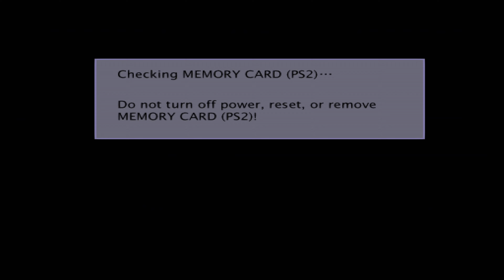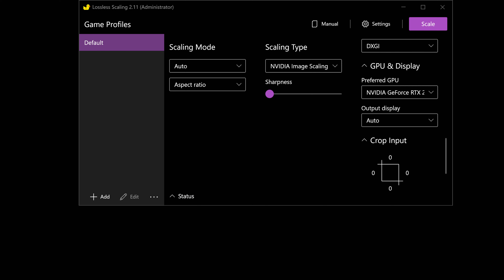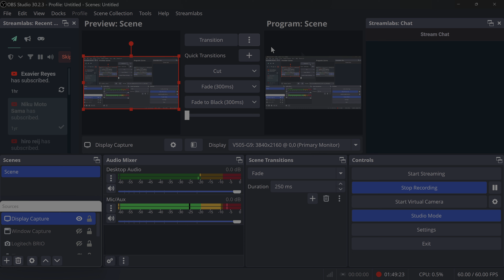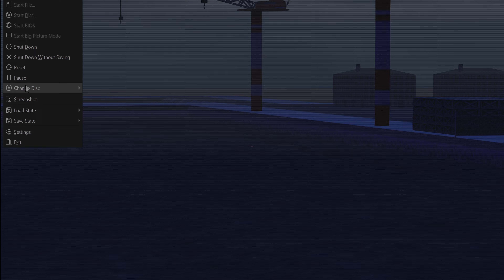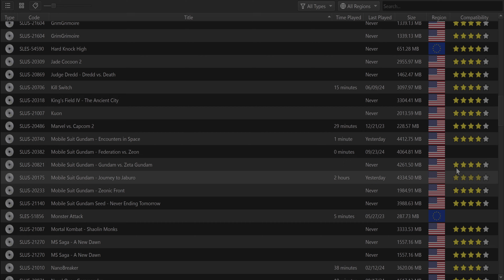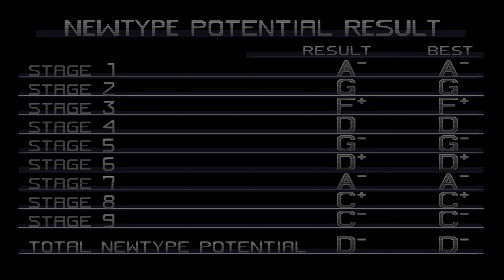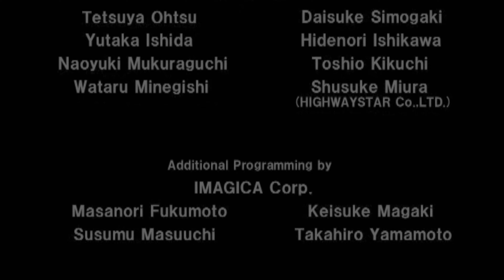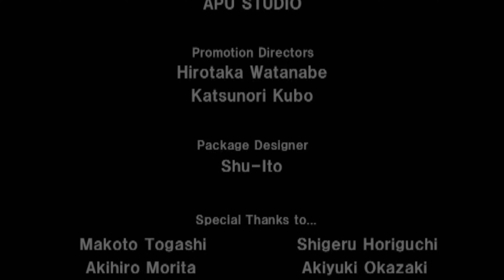2 Hours Away From Jaburo With Your Best Gyal (Mobile Suit Gundam Journey to Jaburo Stream)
After testing out the Lossless Scaling program with Tyranno, Jean attempts to regale him with a romp through the One-Year War by playing an early launch title for the PlayStation 2, Mobile Suit Gundam: Journey to Jaburo. The two stumble through clunky controls, unexplained plot details, and questionable character development on the way to help the Galactic Federation defeat the forces of Zeon.